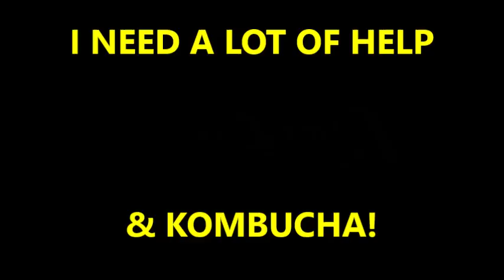I NEED A LOT OF HELP... AND KOMBUCHA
We are back at home, and hard at work making progress on the homestead. As I struggle to get things done, I can't help but look around me and see a tiny army of willing helpers eager to help me get things done. As I reflected upon that, I recalled a conversation from years ago when a man asked why we had so many children. My reply was, "I guess I need a lot of help." Apparently that's a true story.

Also, Mama-Pepper is finally back in the Kombucha production! It's been too long since we were making our own kombucha. Thankfully, we know others who not only send encouragement, but also scobies! Big thanks to the Fowler Family Homestead!!!

BTC : 3BQPqcpBWnBiGVnVNmqjuzbmYSeBEEc87w